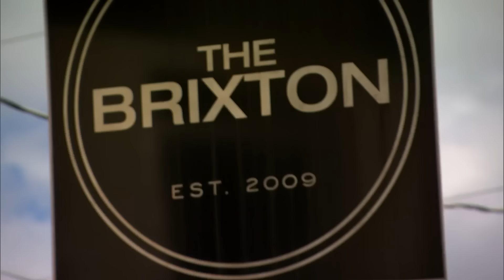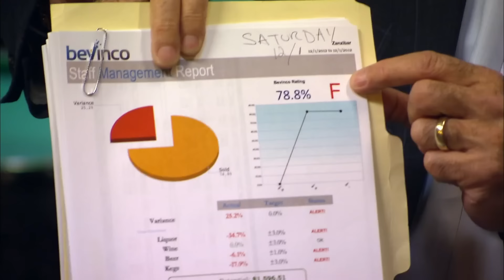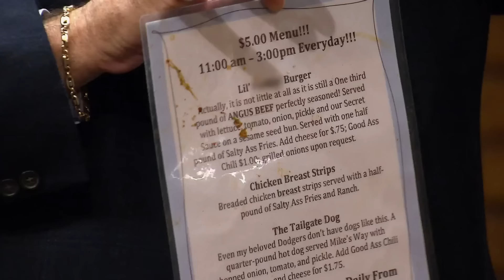Bar Rescue’s Tensest Walkouts 😤 Season 3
From an owner unhappy with a proposed name change to a team meeting gone wrong, here are Season 3’s most intense walkouts.